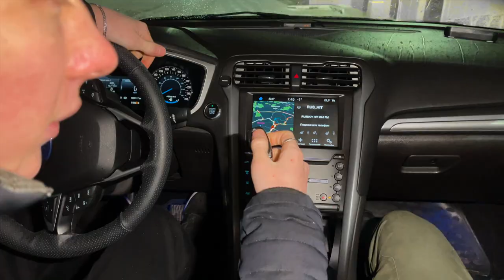Ford Mondeo EcoBoost 2.0 | Тюнинг выхлопа | Эмоции владельца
Дизайн, техническая начинка, уровень комфорта - всё это вполне соответствует требованиям нынешнего потребителя. Разрабатывая Форд Мондео, компания стремилась одновременно придать автомобилю роскошь, которая идеально бы сочеталась со спортивными нотами 🎶

✅ Приехав к нам в ultravihlop мы прокачали штатную выхлопную систему и установили вакуумную заслонку с комплектом управления выхлопом🕹 Отличный вариант для тех, кто хочет совмещать прямоточный и обычный выхлоп. Если вам неудобен слишком громкий звук выхлопной трассы в условиях городской езды или вы регулярно возите в этой машине детей👶то заслонка вас выручит. Когда признаки прямотока вам будут не нужны ❌заслонка будет в закрытом положении. Когда же вы будете находиться в тех условиях, где вам нужно будет показать лучшие стороны вашего авто, вы просто откроете заслонку и всё заработает 😉🔊